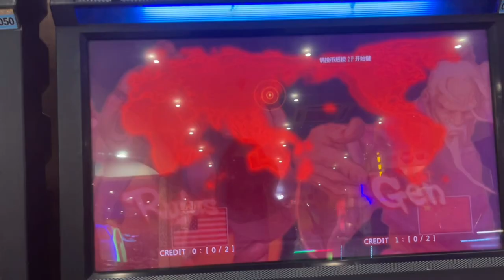Days in My Life: Bolinao, college days, and arcade with friends!